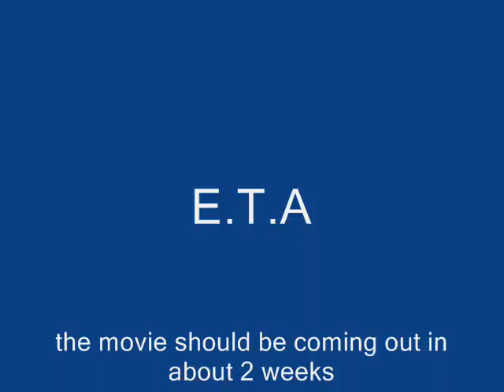preview for my new movie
this one should be set to hit the ending in about 2 weeks im thinking about making it a daily blog for about 2 weeks